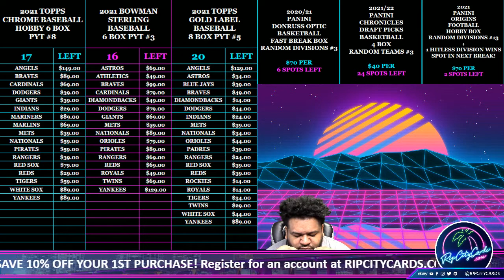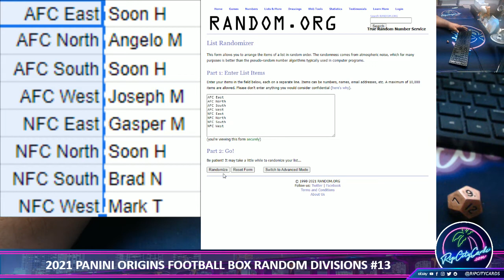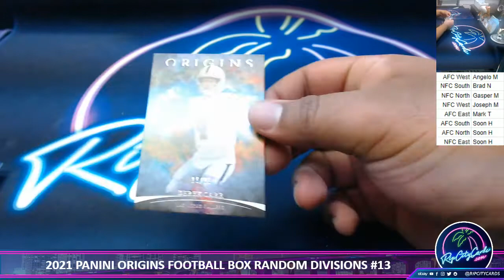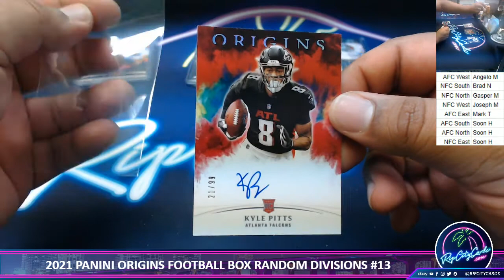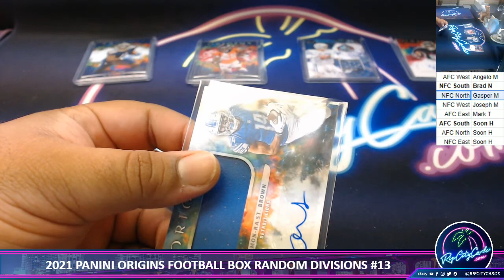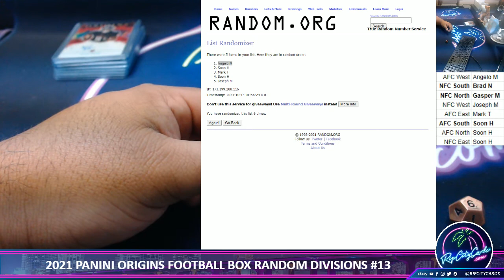2021 PANINI ORIGINS FOOTBALL BOX RANDOM DIVISIONS #13